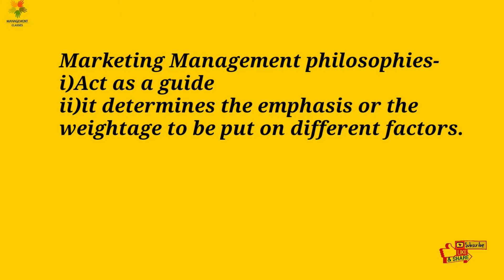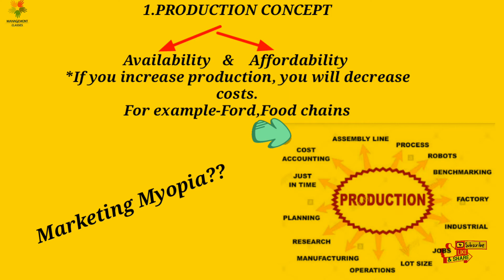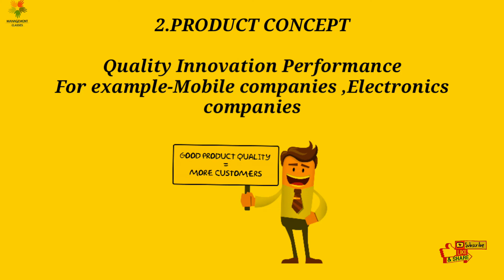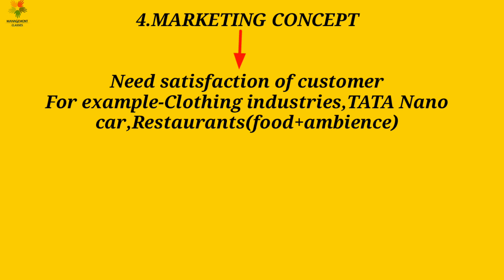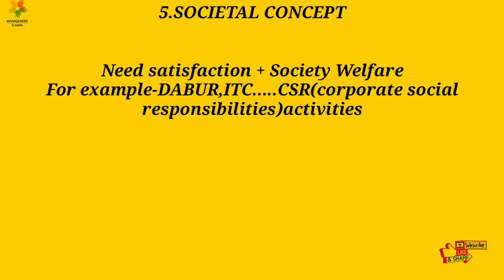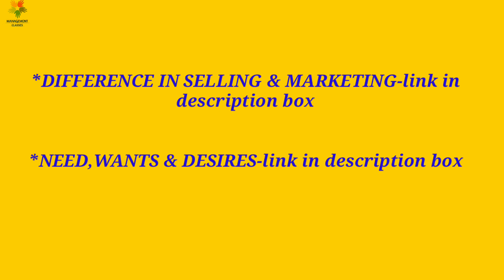Marketing philosophies with examples I Marketing Myopia I Business studies I class 12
Hello learners. welcome to management classes with pallavi.
In this video i have started my next chapter which is MARKETING MANAGEMENT of business studies class 12.
I have explained various Marketing Philosophies with an examples.
I hope my videi will be helpful for you all.